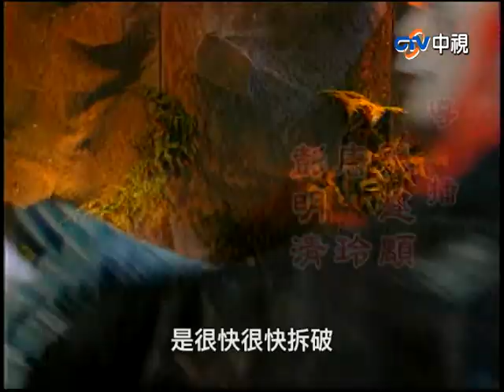『封神榜』第325集(王道揚、林佑星、陳怡真、李佩怡、游耀光、廖麗君、蘇炳憲、鄭志偉)中視_2000年